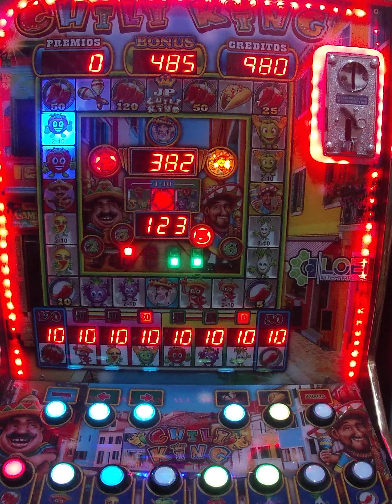sacamos las maracas y 3 bonus🤩🤑🥳🥳🥳🥳